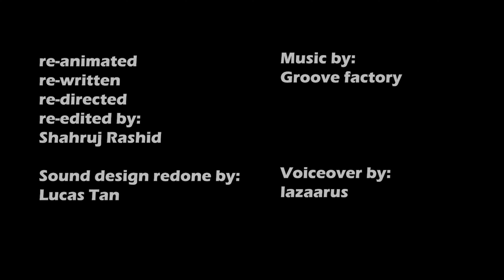Retake | My RØDE Reel 2020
Here is my entry for My Rode Reel 2020.

Other music used includes Youtube Studio Free music